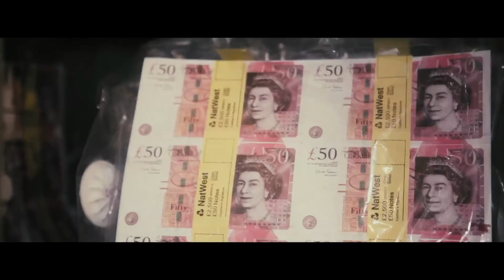ESSEX BOYS RETRIBUTION TRAILER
Directed and Written by Paul Tanter. Starring Ian Virgo, Ryan Winsley, Kyle Summercorn, Alex Esmail, Paul Marlon, Martin Fisher, Kye Loren, Nalan Burgess with Vas Blackwood Lorraine Stanley and Billy Murray. Due for release December 23rd 2013!